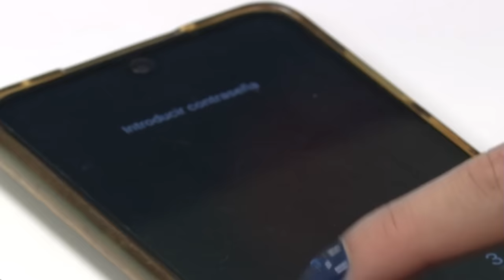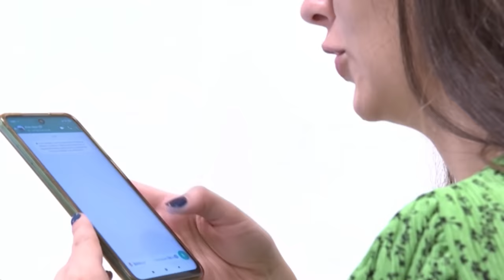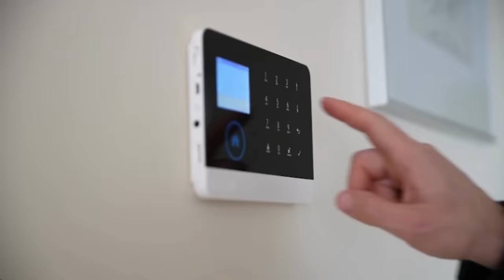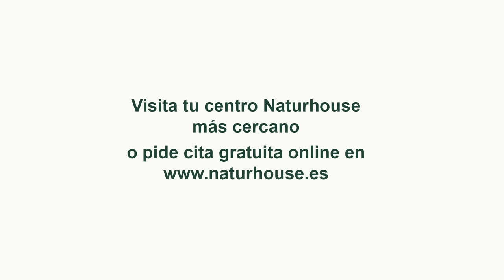🔴¡BRUTAL!🔴 Salen a la luz nuevos informes que dejan TOCADOS Y HUNDIDOS a BEGOÑA GÓMEZ Y SÁNCHEZ🔴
¡Descubre los nuevos informes que dejan tocados y hundidos a Begoña Gómez y Sánchez! ¡No te lo pierdas en este reportaje de Distrito TV! ¡Brutal! 📺🔥

0:19: 🕵️‍♂️ Investigación conjunta de espionaje con Pegasus a Sánchez, información de Israel, posible chantaje y preocupación por seguridad nacional.
5:13: 💥 Revelación de informes impactantes sobre Begoña Gómez y Sánchez, relacionados con el software Pegasus y Israel.
9:23: 🔥 Revelación de informes comprometedores para Begoña Gómez y Sánchez genera controversia y críticas.
13:32: 💥 Revelación de informes comprometedores para Begoña Gómez y Sánchez en un caso judicial en curso.
17:19: 🔍 Revelaciones sobre conexiones entre élites españolas y francesas con Marruecos, financiación del narcotráfico y desmantelamiento de unidad de la guardia civil.
21:37: 🔴 Nuevos informes comprometen a Begoña Gómez y Sánchez en escándalos políticos en España.
26:18: 🔥 Revelaciones impactantes sobre la familia de Begoña Gómez y Sánchez generan controversia y sospechas sociales.
30:34: 🔍 Nuevos informes revelan presunta corrupción relacionada con familia de Pedro Sánchez en España.
35:34: 🔍 Revelaciones impactantes sobre el patrimonio y residencia fiscal de un familiar de un político socialista.
40:06: 💥 Informe de la ONU critica duramente leyes de Concordia del PP y Vox en España, generando controversia y confrontación política.
44:11: 📺 Revelaciones impactantes sobre Begoña Gómez y Sánchez en un programa de TV.